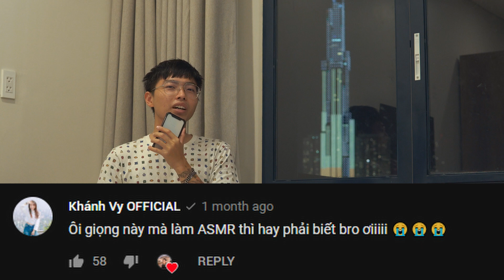Con Gái Xin Đừng Yêu Tôi - Kể chuyện yêu đương ...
Nhà đang bao việc, chị em mà thấy mình thích hãy cho mình vào friendzone nhé :(

Đồ nghề máy ảnh:
Vlog:
Sony a5100

Quay chính:
Sony a6300
Sigma 18-35m 1.8
Tamron Macro 90mm f2.8
Sigma MC11

Chỉnh sửa bằng Adobe Premiere Pro